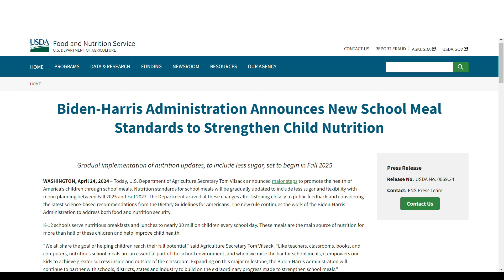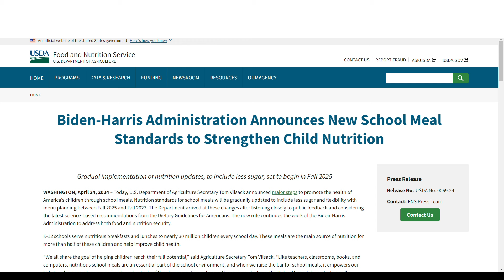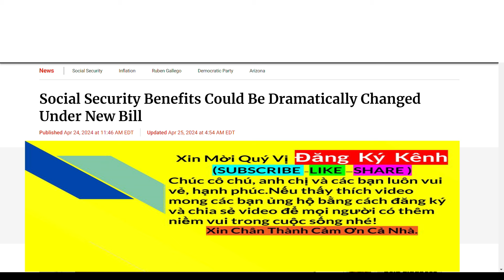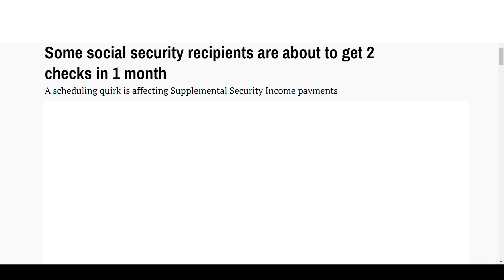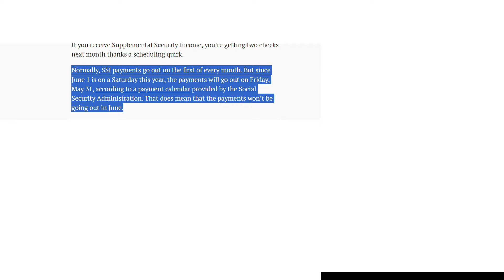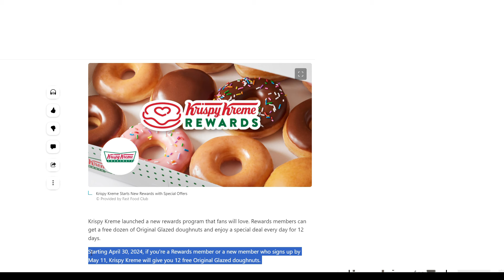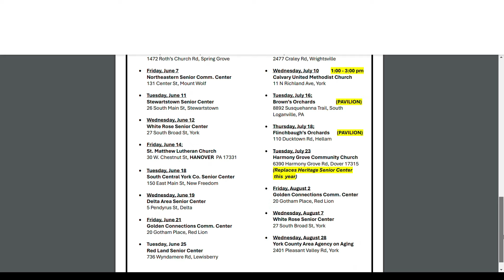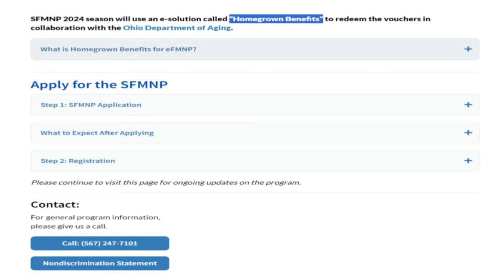CAO NIÊN CÓ 32 LBS FOOD BOX + $60 VOUCHER +TĂNG SSA + FREE 12 FRISPY KREME DONUTS !CUỘC SỐNG MỸ 365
Xin kính chào quý vị và các bạn , trong vieo này mình xin cập nhật các tin tức cao niên 60 tuổi đủ điều kiện có thể nhận thêm 32 pounds thùng thực phẩm mỗi tháng.
-Các tiểu bang tiếp tục phát food voucher $60 , $50 hàng năm cho cao niên 60 tuổi để mua rau , củ , quả , mật ong miễn phí .
-Đề xuất thay đổi cách tính cola cho an sinh xã hội giúp cao niên có thêm tiền trợ cấp .
-Krispy kreme tặng 12 bánh donuts - 1 dozen cho các hội viên miễn phí từ 30/4/24 đến 11/5 24 .